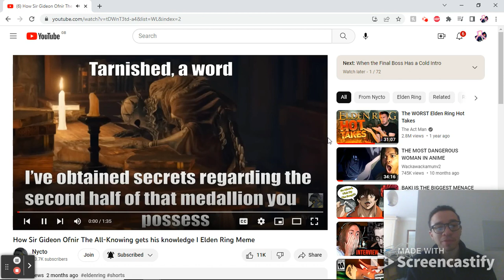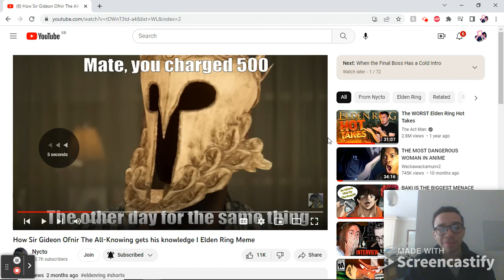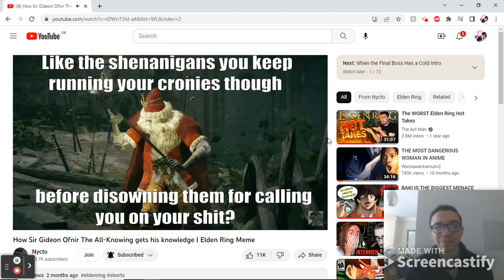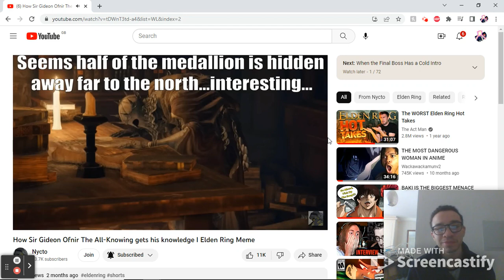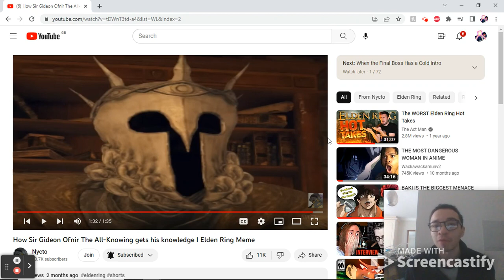How Sir Gideon Ofnir The All-Knowing gets his knowledge I Elden Ring Meme reaction video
I fucked up! I literally played the last one second after I finished the video and I saw a bit that would have made the joke funnier for fuck's sake.